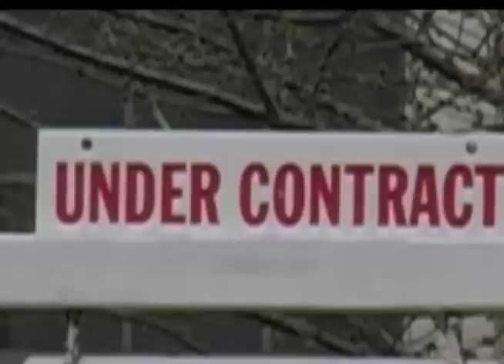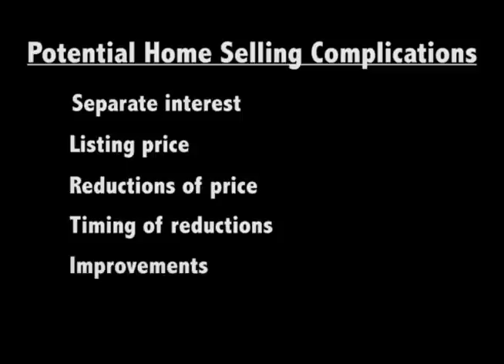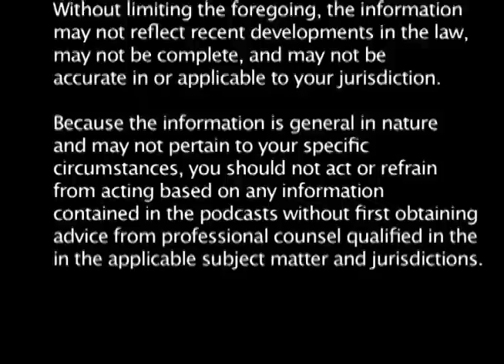Alan Plevy and Kyung Dickerson on Divorce and Real Estate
SmolenPlevy co-founding principal Alan Plevy and partner Kyung Dickerson discuss the complications and nuances of dealing with real estate in a divorce. This matter is made worse by the current economy, but Alan and Kyung offer tips to make the transition as painless as possible.